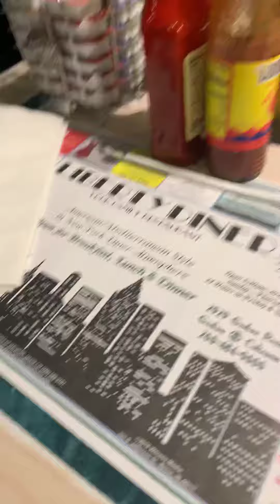Liberty Diner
Great Breakfast Worth the wait🔥